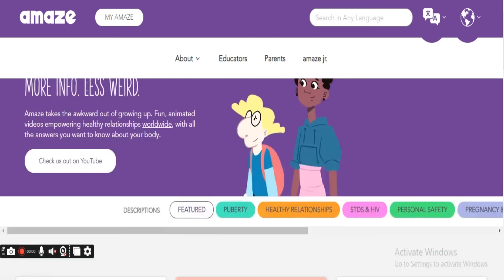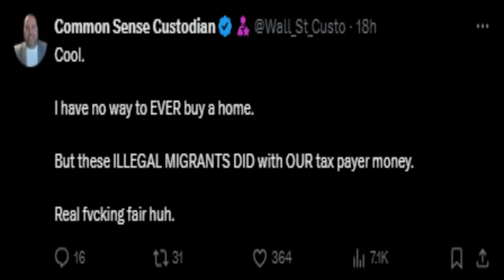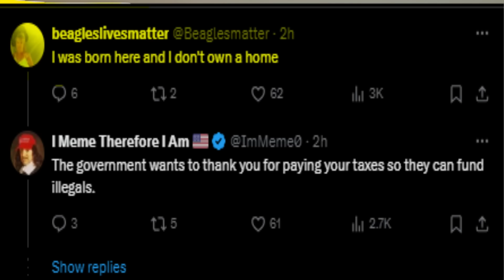موقفي الشخصي: لمن سوف اصوت في انتخابات 2024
نتائج الانتخابات الأمريكية 2024#الانتخابات الأمريكية 2004